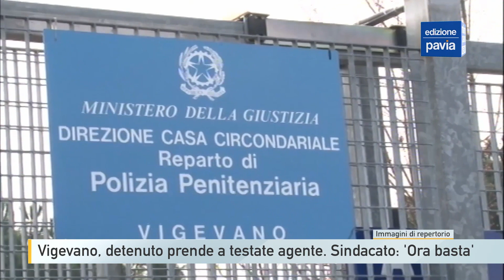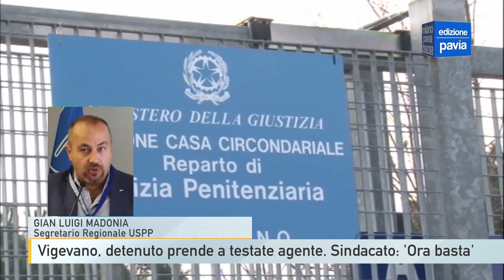Vigevano, detenuto prende a testate un agente di polizia penitenziaria. Sindacato: 'Ora basta'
7 giorni di prognosi dopo una violenta testata ricevuta da un detenuto: così si è conclusa la giornata di lavoro di un agente di polizia penitenziaria in servizio presso il carcere di Vigevano. Lo riferisce l’Unione sindacati di polizia penitenziaria, secondo cui fatti simili si susseguono anche per la mancata osservanza delle circolari ministeriali all’interno delle carceri lombarde. Per esempio la mancata o solo parziale copertura dei ruoli sanitari come quelli medici che dovrebbero essere presenti 24 su 24 o di figure di supporto psicologico e di mediazione culturale.